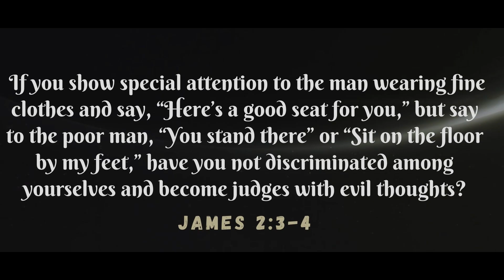Jesus Video| Human Dignity | Non Stop Hindi Christian Jesus Video | TTC 2023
Jesus Video Christian Drama |Human Dignity |Non Stop Hindi Christian Skit - [ Nonstop Short Films ]

  If you show special attention to the man wearing fine clothes and say, “Here’s a good seat for you,” but say to the poor man, “You stand there” or “Sit on the floor by my feet,” 4 have you not discriminated among yourselves and become judges with evil thoughts?  James 2:3-4

✦✦ RECOMMENDED VIDEOS ✦✦

Skit Credit:

Written by:
Sunil Kumar

Actors and Actresses:
Mangal Tirkey
Sunil Kumar
Sanjna Kujur
Mahi Xalxo
Balwanti
Sanjeeta Xalxo